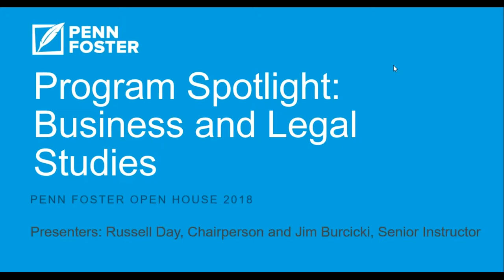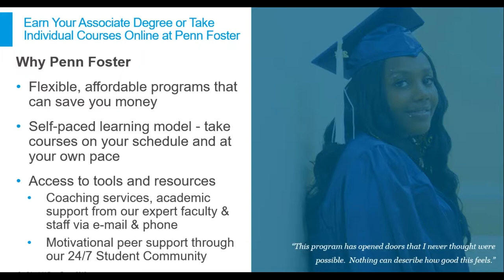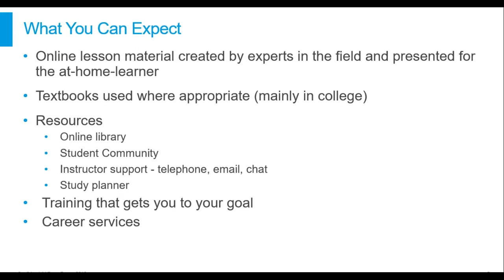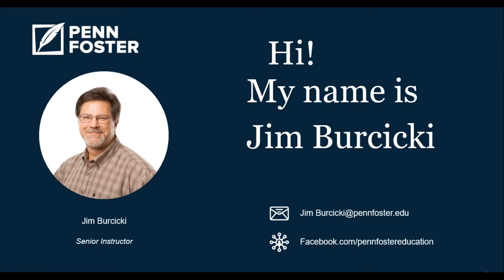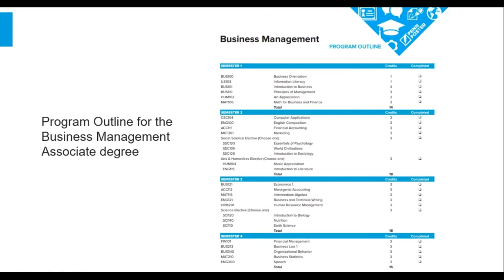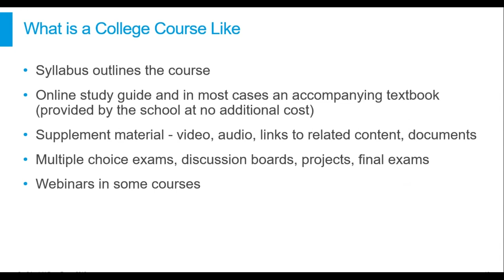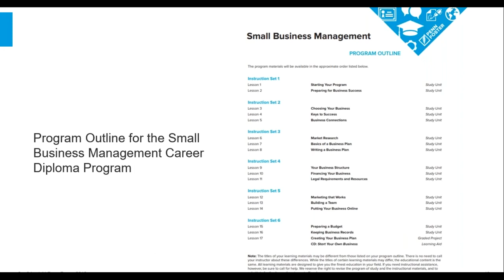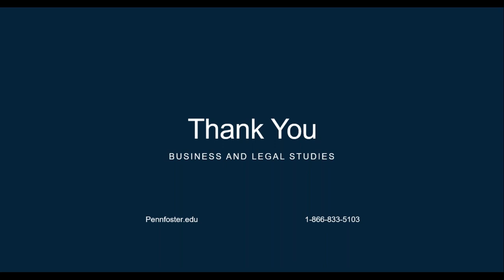Virtual Open House: Program Spotlight - Business and Legal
If you’re ready to get serious about stepping in or stepping up in the business or legal fields, this is a great place to start. Join this session to learn more about how Penn Foster can help you gain the knowledge and skills to elevate your career.